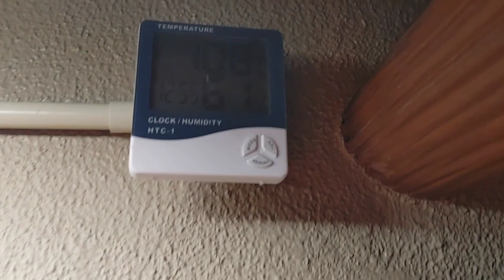⭐昼プレ⭐ レオ君、あゆみちゃん、ふうま君1Aに移動35日目＆今日の2Aの様子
〔最新情報〕

365日の訓練を終え 現実の様子は？これだ！

[里親募集]

2ヶ月を過ぎた子猫から譲渡させて頂きます

非通知不可

●kittsaurus●

●kritter klub●

●Teddy kittens●

企画部

松永浩美
さら